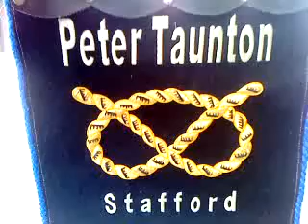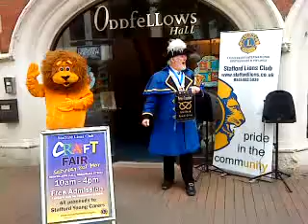My Edited Video